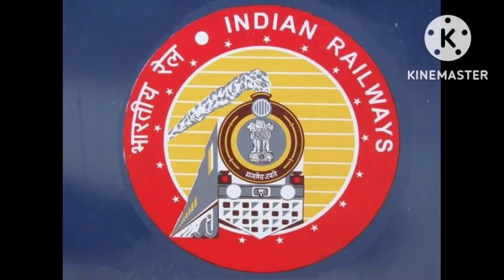देश की पहली प्राइवेट ट्रेन देखने में ऐसी लगती है जानिए इसके रूट और खास सुविधा के बारे में।